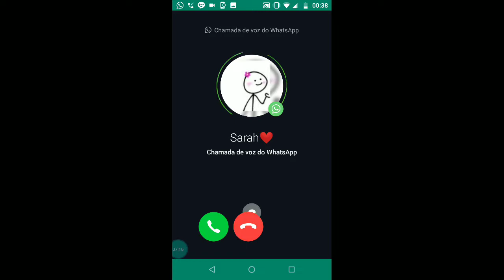JOGUEI FREE FIRE SOZINHO! oque aconteceu? -Natanael Rodrigues